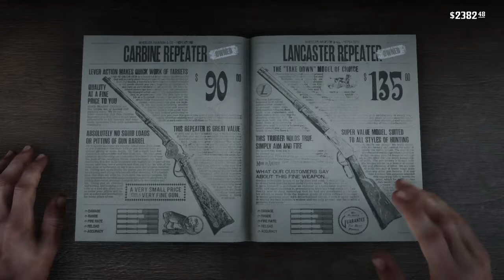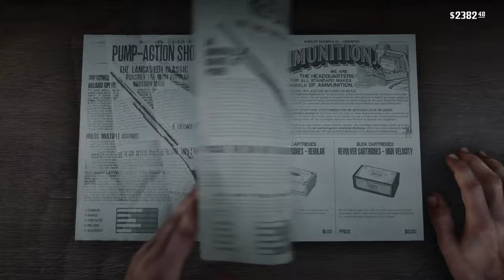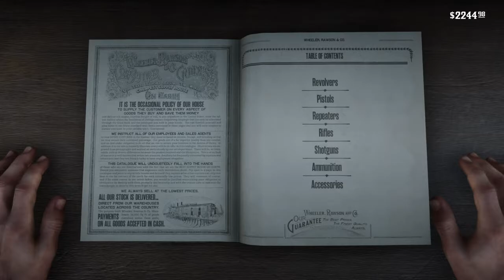Western Willy 1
Everyone respect bum bum